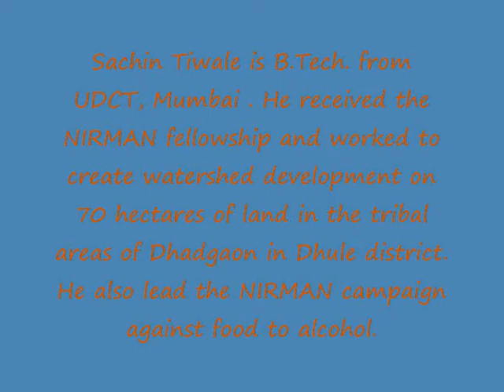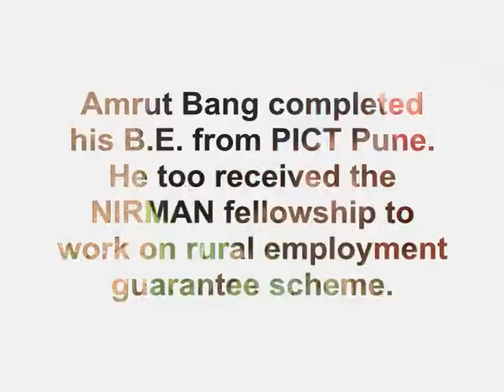NIRMAN Satara Interview - Part 3 (Nirman Fellowships)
NIRMAN was started in June 2006 as an initiative to sensitize selected youth in Maharashtra to societal problems and to identify and nurture social change makers.

NIRMAN encourages self-search for the development of one's life mission. NIRMAN provides guidance, expertise and environment to inculcate self-learning so that youth can lead a deeply satisfying and meaningful life.
This is a clip of an interview given by Amrut Bang to the Satara SBN channel .